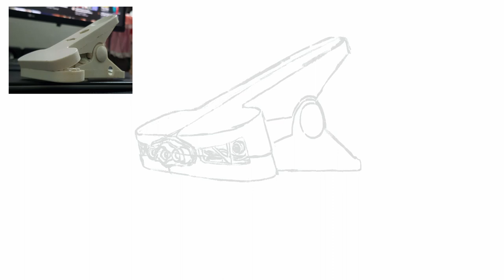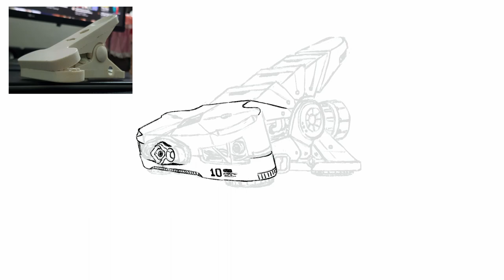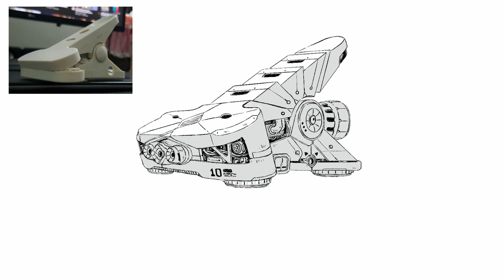Procreate Art - Sci-fi Vehicle Concept Art 010 Timelapse Process